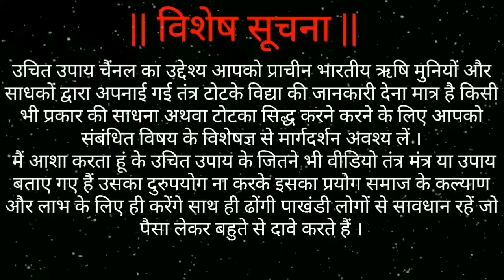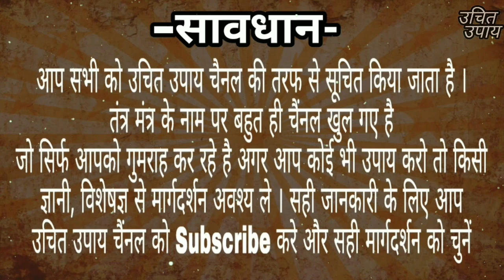Mohini Vashikaran अभी करो तुरन्त होगा वशीकरण | Fast Vashikaran By Uchit Upay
जय श्री कृष्णा मित्रों आज में आपके लिए मोहिनी वशीकरण के बारे में बतया है आप किसी भी लड़की या स्त्री को अपने वश में कर सकते हो Mohini Vashikaran द्वारा , करे किसी भी स्त्री को अपने वश में, करे किसी भी लड़की को अपने वश में , आपको हमारे चैंनल उचित उपाय में सही जानकारी मिलेगी वो भी अस्ली । साथ ही इंटरनेट पर बहुत से नकली चैनल खुल गए है वो सिर्फ गलत ज्ञान दे रहे है आपसे पैसो की ठगी करेगे आप उन से सावधान रहना ।

Vashikaran Ke Name Par Bahut Log Thagi Aur Galt Gyan De Rahe Hai Aap Savdhan Rahe Koi Bhi Upay Naa Kare Kisi Gyan Se Salah Le Le Jab Hi Upay Kare Nahi To Ulata Asar Padega .

    Call Timing-  4 Pm To 8 Pm Everyday

|| UCHIT UPAY ||